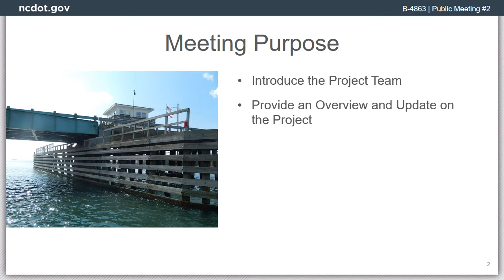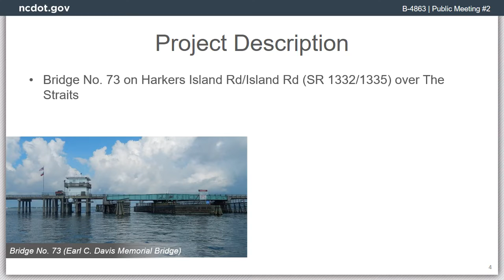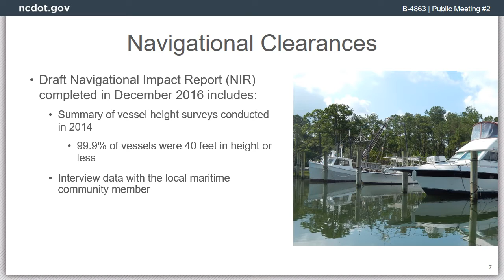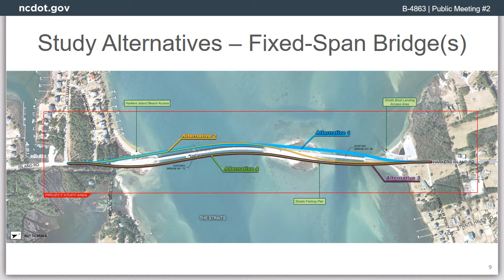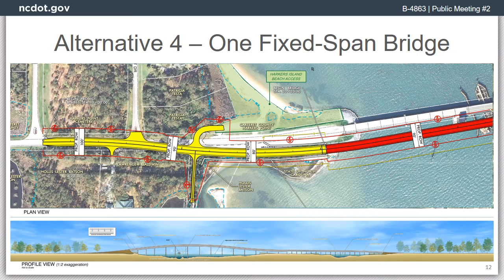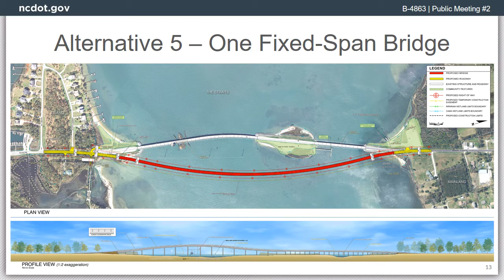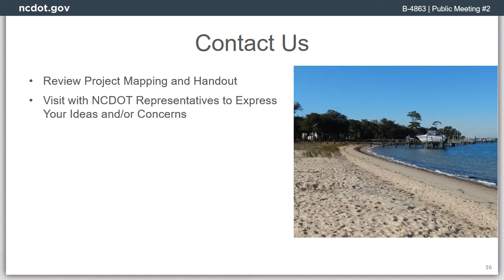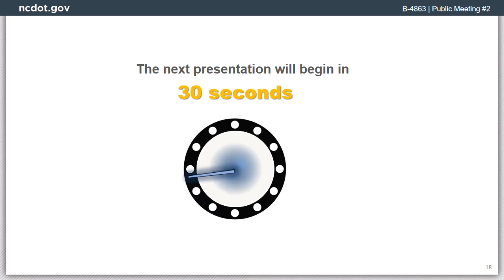Harkers Island Bridge Replacements -- March 2, 2017 Presentation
The N.C. Department of Transportation is proposing to replace the Earl C. Davis Memorial Bridge (Bridge No. 73) and Bridge No. 96 – both connect the town of Straits on the mainland to Harkers Island. Both bridges touchdown on a center island.